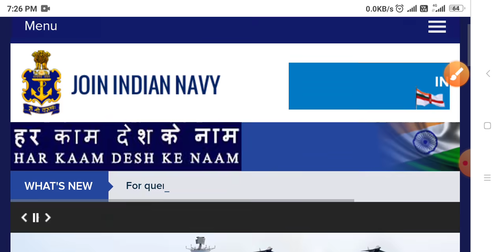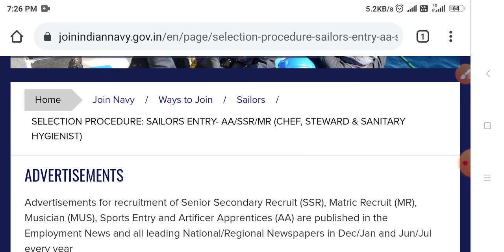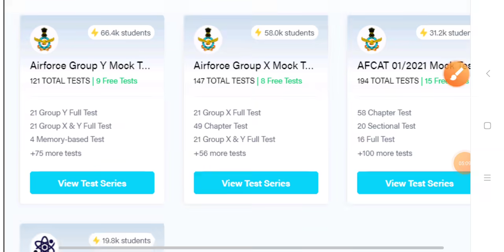navy aa ssr exam centre update 2021, navy aa ssr exam date update 2021, navy aa ssr exam centre 2021